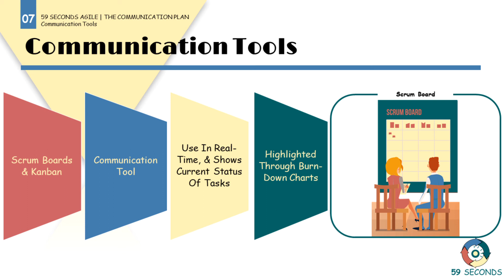Communication Tools in Agile Projects: Scrum Boards & Kanban Boards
Within this video we discuss communication tools in Agile projects. Covering the sprint backlog, Scrum boards and Kanban boards, and monitoring tasks in real time. Let's Begin.

1. Introduction to communication tools in Agile projects 0:00
2. Scrum boards & Kanban Boards | Communication Tools 0:03
3. Real time status of tasks | Communication Tools 0:14
4. Visual summary of communication tools in Agile projects 0:24

59 Seconds Agile is a training website that provides free video training. Focusing on how to optimise product delivery by using the Agile values and principles. Free training courses are available for Scrum Masters, Product Owners, Developers, Testers, User Stories, Planning and Estimating and Testing.

👩🏻‍🏫For more information on Communication Tools in Agile Projects